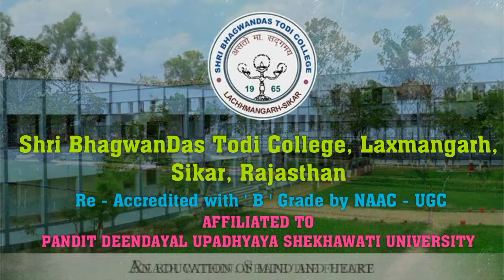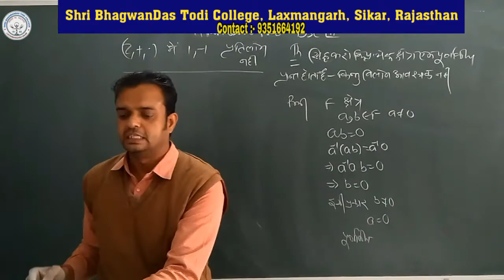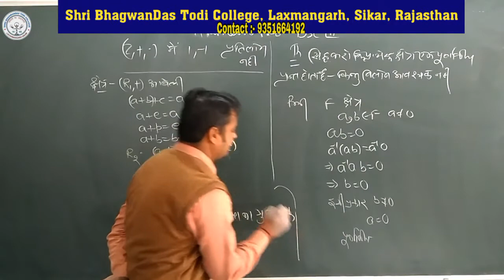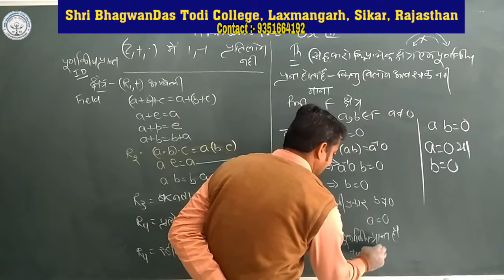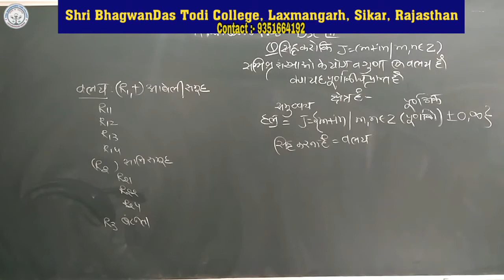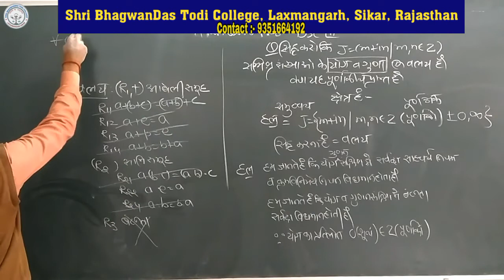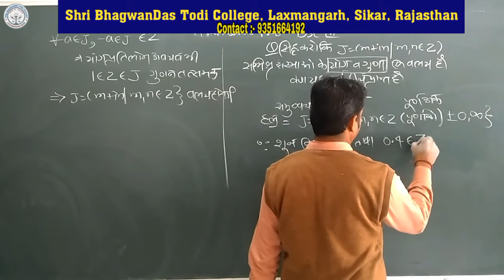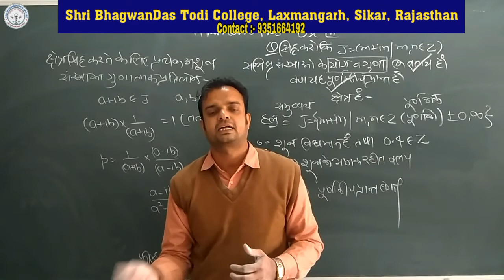B. Sc. 3rd Year | Maths | वलय - 6 |Naresh Sharma | Shri BhagwanDas Todi College